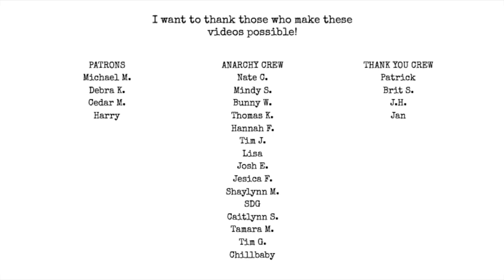My Bloody Mary Soup!